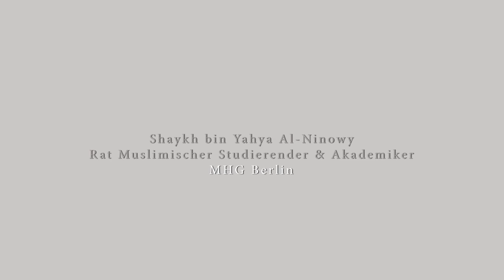Reflections mit Dr. M. Ninowy: Poesie - Sprache der Liebe (On Poetry - Language of Love)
Reflections mit Shaykh Dr. Muhammad bin Yahya al-Ninowy:
ÜBER DIE POESIE - DIE SPRACHE DER LIEBE

Shaykh Dr. Muhammad bin Yahya al-Husayni al-Ninowy gehört zu den Gründern des globalen Netzwerkes namens Al-Madina Institute, eine Non-Profit Organisation, welche die spirituellen, pädagogischen und sozialen Bedürfnisse der muslimischen Gemeinschaft zu bedienen versucht, nicht zuletzt mithilfe der Vermittlung von Wissen.

Als Friedensbotschafter setzt er sich auf internationalen Konferenzen für ein korrektes Verständnis der Religion des Islam ein und dient als einflussreicher Brückenbauer zwischen unterschiedlichen Kultur- und Religionsgemeinschaften. Außerdem hat er als Professor für Anatomie und Physiologie umfassende Forschungen auf dem Feld der Onkologie betrieben (speziell zu Brustkrebs).

Zudem liebt er Gedichte und Lieder aus islamischer Tradition; wir haben ihn live singen und rezitieren hören dürfen.

Er selbst sagt: "Gib allen Menschen bedingungsloses Mitgefühl, Freundlichkeit und Wertschätzung, ungeachtet ihres Backgrounds. Wenn du lediglich gut zu denen bist, die gut zu dir sind, wie gut bist dann du selbst?"

Wir bedanken uns recht herzlich beim Rat Muslimischer Studierender & Akademiker und bei der MHG-Berlin (Muslimische Hochschulgruppe Berlin), die dieses Treffen und die Aufnahme der Reflections möglich gemacht haben!

C R E D I T S MUSIC: Hamza Shakuur (Ensemble Al Kindi)